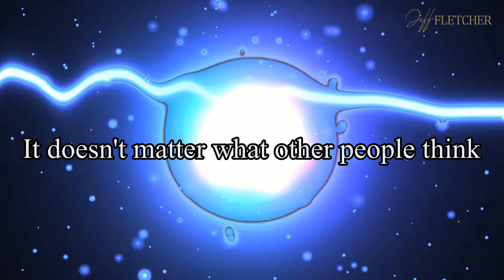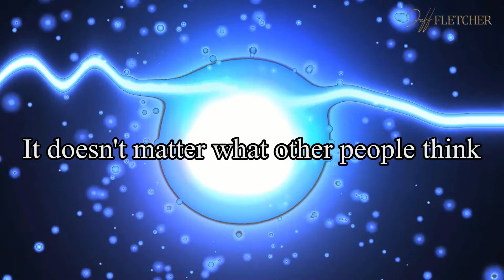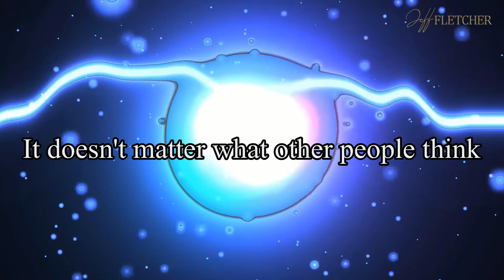Positive Mindset Song - It Doesn't Matter What Other People Think - Jeff Fletcher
// ABOUT
Uplifting positive mindset song by UK based singer/songwriter Jeff Fletcher (C) 2021

// COPYRIGHT
Want to use my songs on your own videos or post any of my videos on your channel? No problem! Just include artist/title + a link back to my artist channel here on Youtube in your video description.